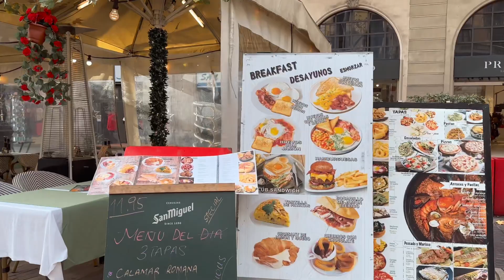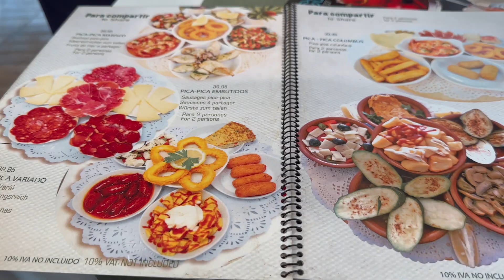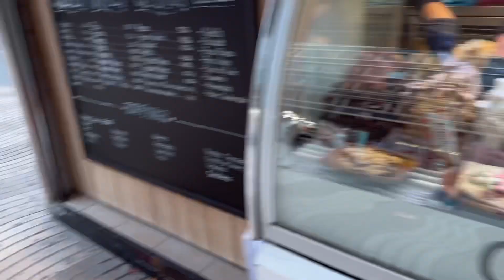VLOG: Age gap interracial couple takes Barcelona | Barcelona street market | Bwwm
Previous vlog

FAQ
What camera do you use? Sony Zv1, iPhone 14 pro max & canon m50